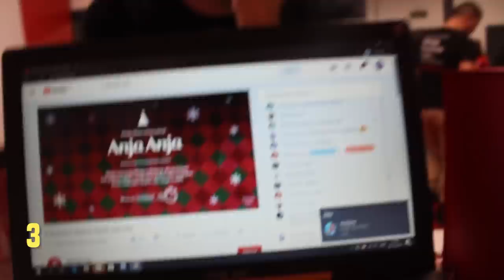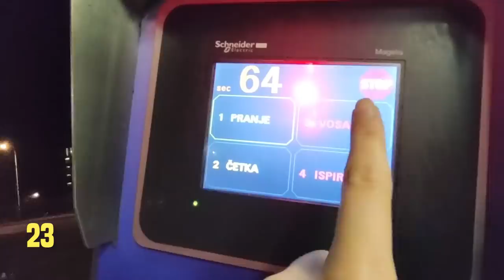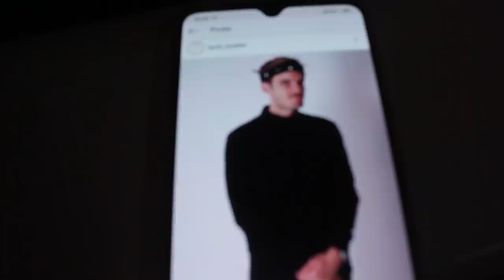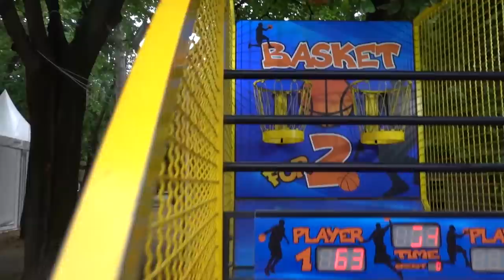Dario Kesegi | NAJBOLJI TRENUTCI 100-200 Epizode